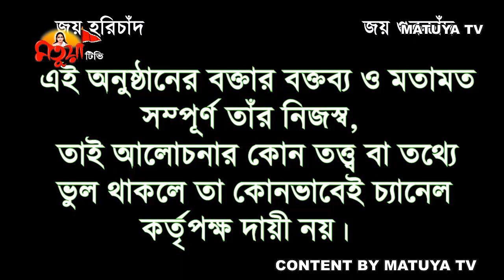টক শো- মতুয়া টিভি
মতুয়া স্বতন্ত্র কিনা , অংশগ্রহণে - লোককবি শ্রী উত্তম সরকার

@শ্রীমৎ অশ্বিনী কুমার সরকার @কবি রসরাজ তারক চন্দ্র সরকার # শ্রী শ্রী হরিলীলামৃত # শ্রী শ্রী গুরুচাঁদ চরিত # শ্রী শ্রী মহা সংকীর্ত্তন শ্রী শ্রী মতুয়া সঙ্গীত # মতুয়া টিভি
শিল্পীঃ অন্বেষা বৈরাগ্য # @MATUYA TV
শ্রী শ্রী হরি সঙ্গীত @Hari Sangit # @Nakul Kumar Biswas # @জাগো মতুয়া - JAGO MATUA # @Nakul Kumar Biswas # @মতুয়া দর্শন শিক্ষালয় School of Matuya Philosophy # @Shyamal Bangla
# @Matua Media- মতুয়া মিডিয়া # @মতুয়া দর্শন  # @হরি সংগীত সুধা  # @হরিচাঁদ ঠাকুর  #@গুরুচাঁদ ঠাকুর
# @মতুয়া ধর্ম প্রচার # @Harichand Tv Harichand Thakur # Guruchand Thakur
@মাটির সুরে প্রাণের গান @ # পল্লীগান # মাটির গান # @বাংলা বাউল গান  # @Folksong/ লোকগীতি